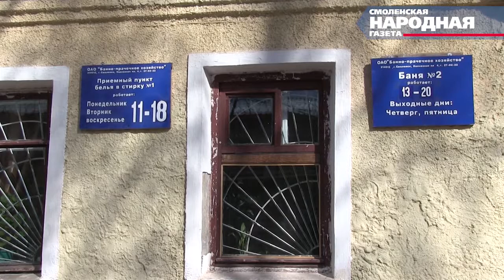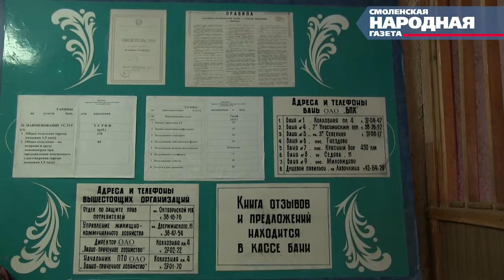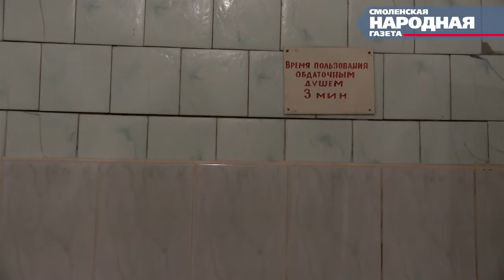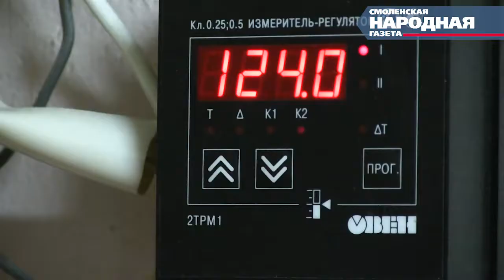Баня под липками в Смоленске скоро закроется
ПОДРОБНОСТИ - НА SMOLNAROD.RU